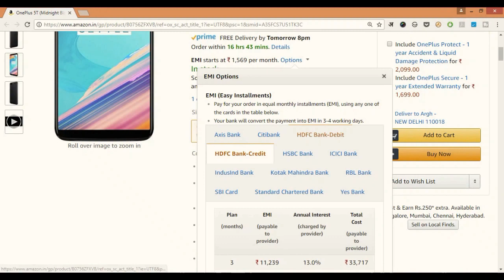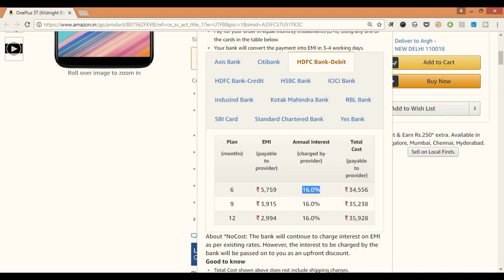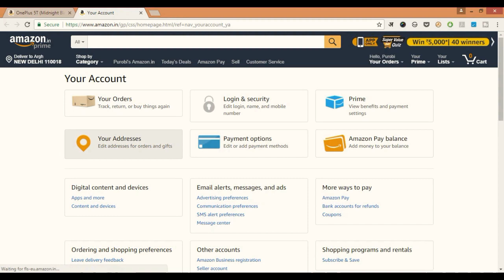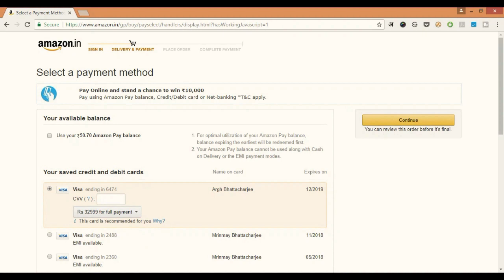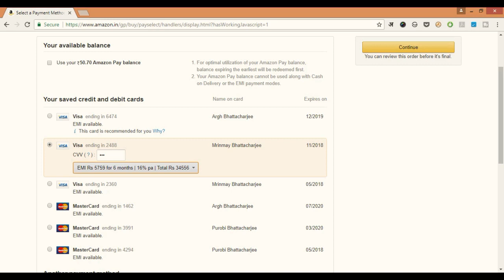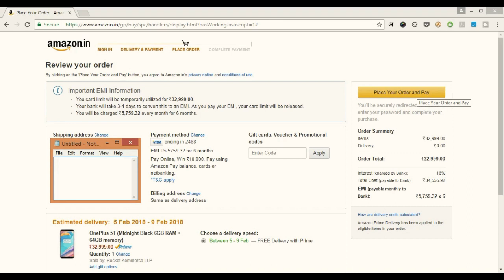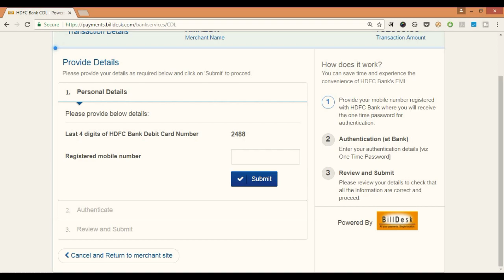HDFC Bank DEBIT CARD EMI on Amazon India!: HDFC Bank ke ATM Card ki EMI se Kaise Order Kare?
* Debit Card EMI on Amazon India
* Debit Card EMI on Flipkart

Note: You need to send DCEMI *Space* *Last 4 Digits of Debit Card* to 56767 from your registered mobile number to check your eligibility.

In this video I talk about how you can order products on Amazon India using HDFC Bank's Debit Card EMI (Equated monthly installment) facility?

Some things that you need to know:

1. While uploading this video, HDFC bank's debit card EMI is only available for those products whose price is INR 5,000 and above.

2. Debit card EMI is only available for products belonging to certain categories. If your cart has products that belongs to ineligible categories then you might not be able to see debit card EMI option.

3. Amazon or HDFC bank won't lock or block entire amount from your ATM card or savings account, instead your account's overdraft facility will be utilized.

An overdraft facility is actually a credit agreement made with your bank that permits an account holder to use or withdraw more money than they have in their account.

4. After successfully ordering a product, HDFC bank will convert the payment into EMI in 3-4 working days.

In case you don't receive any mail from HDFC bank then you can contact your bank's customer care department and ask them to send you the schedule.

5. As per my best information you are not required to pay any processing fee to HDFC bank. However I will suggest you to confirm this with the bank or Amazon as well before ordering.

6. If you'd like to completely cancel an order then you should ask HDFC bank about pre-closure charges (if any) in advance.

7. After successfully placing or cancelling an order, EMI on HDFC bank's debit card facility may not become available to you again for certain number of days/months.

8. Using Standing Instructions, bank will automatically deduct the EMI amount from your HDFC bank's savings account every month, so make sure that you maintain sufficient balance in your savings account.

9. Don't default on payment in any condition, otherwise you may face penalty/legal issues from the bank.

10. The bank may charge additional taxes or GST on your interest amount.

आइये जानते हैं इस वीडियो में की आप कैसे अमेज़न से किसी भी सामान को HDFC बैंक के डेबिट कार्ड की EMI पे खरीद सकतें हैं?

Aaiye jaante hain iss video mein ki aap kaise Amazon se kisi bhi samaan ko HDFC Bank ke ATM card ki EMI pe khareed sakte hain?